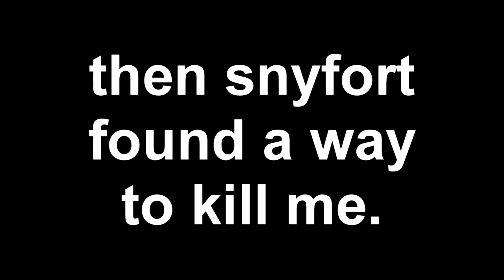cow can never win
And beanie can never die or loose.